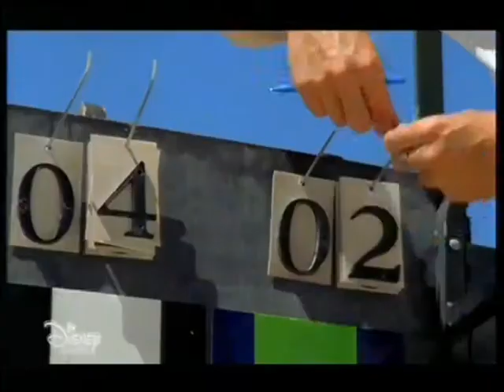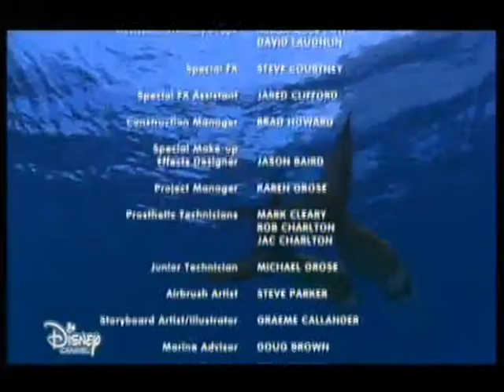H20 - As Sereias (PT-PT) T.2 EP.22